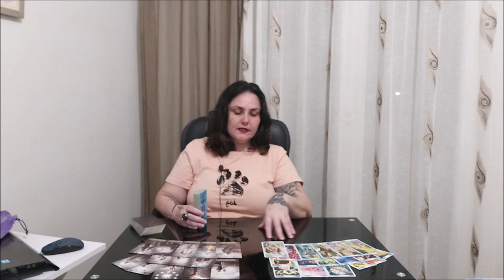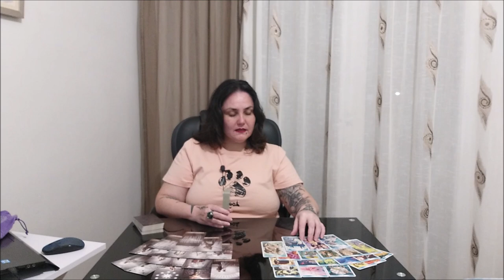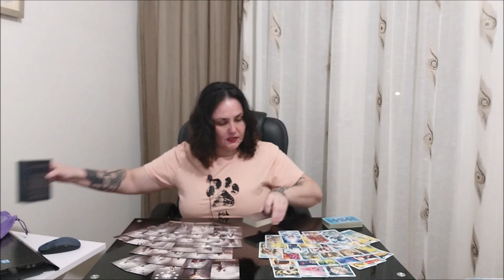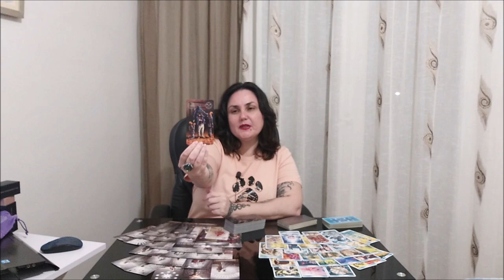В чем баланс между материальным и духовным? Диагностика двух миров